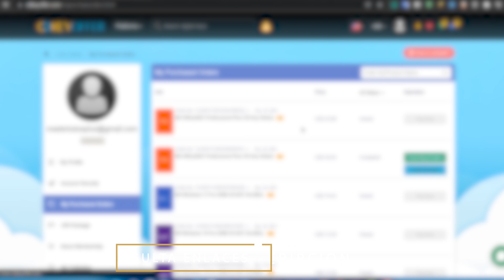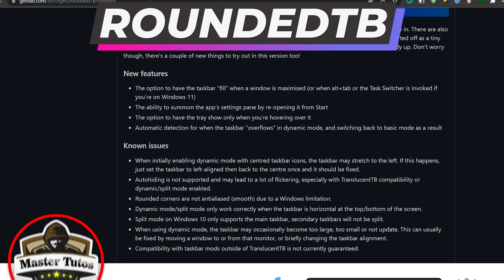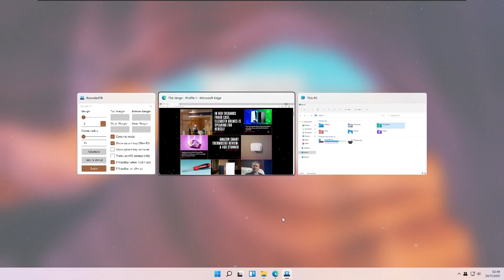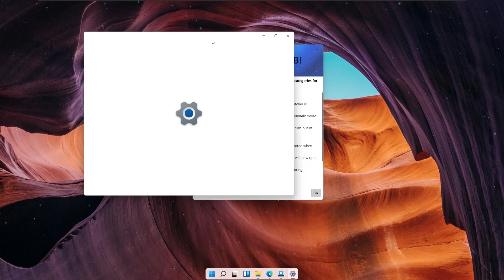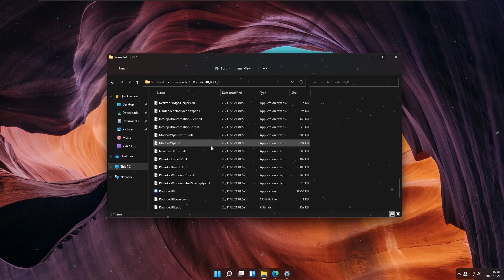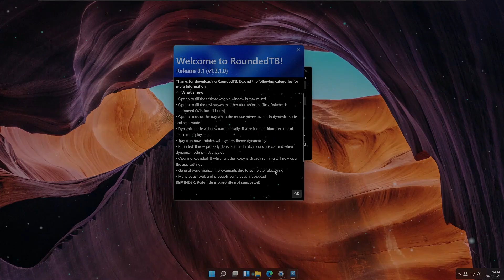MEJORAN⚡Barra de TAREAS en Windows 11 / ACTUALIZAN! TOOL para UN MEJOR DOCK!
⭐Actualizan una de las mejores herramientas para personalizar la barra de tareas de Windows 11.